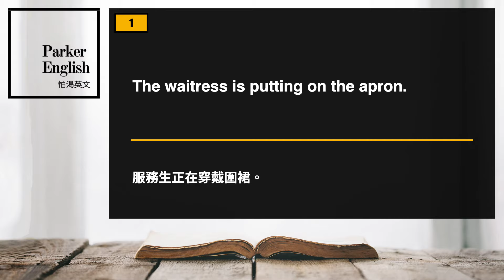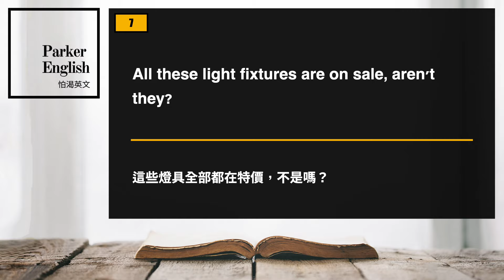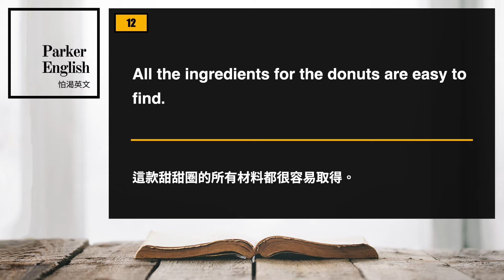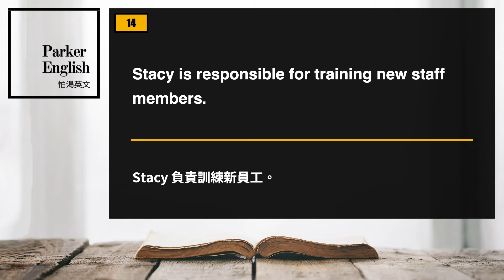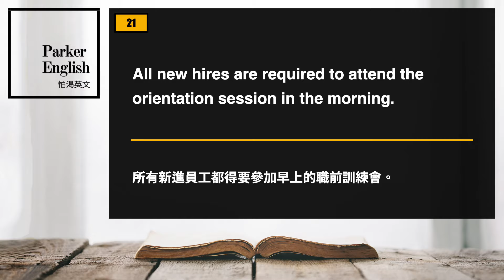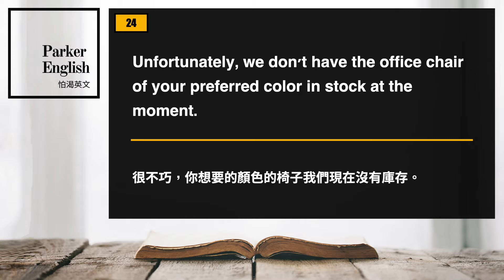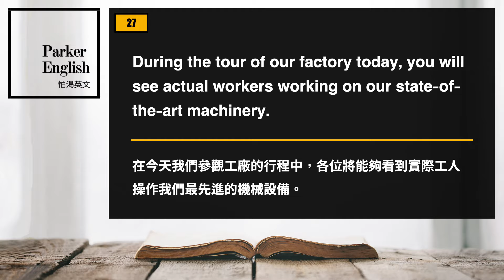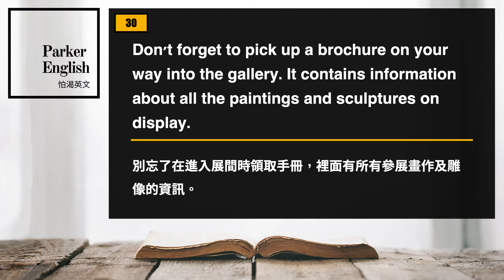多益高分聽力訓練 ⎮ 07 ⎮ TOEIC Listening ⎮ 怕渴英文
嗨，我是Parker。

你正在觀看的一系列影片，是專為正在準備新制多益考試(New TOEIC)，想要增進聽力能力的同學們所設計的。

未來這支「多益高分聽力訓練」的系列影片，預計會在每個隔週週五晚上08:00準時上架，想要考取金色證書的你絕對不能錯過。

每支影片中有 30 個夾帶多益高頻單字的句子，模擬實際考場上會播放的句型，讓同學們在訓練聽力技巧的同時也能夠複習單字。

前15句的長度較短，模擬在 Part 1 (圖片描述) 與 Part 2 (問句答覆) 會出現的句型。

後15句則為長句，幫助同學們訓練 Part 3 (簡短對話) 與 Part 4 (簡短獨白) 時，針對長段聽力所要具備的技巧。